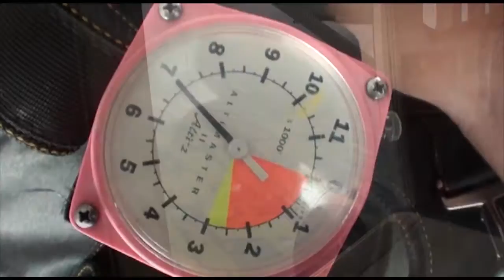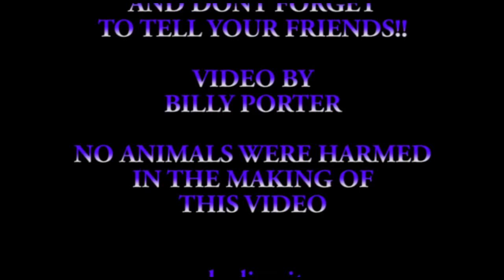Matthew Block 9 20 15